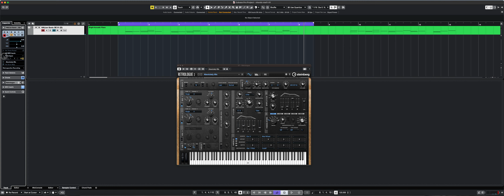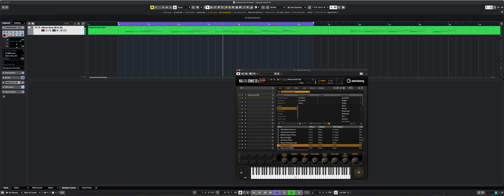start from 0:57